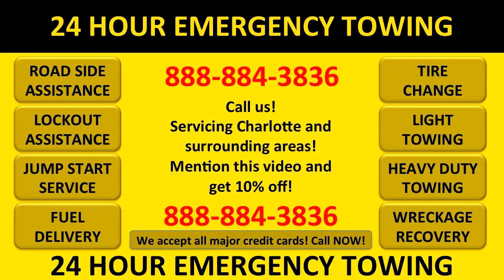24 Hour Tow Truck Service Charlotte NC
Have us on speed dial because we will be there FAST when you're stranded. Ran in a ditch? Accident? Locked your key in the car? Ran out of gas? Car overheated? Whatever the reason, give us a call. If we can send you on your way without towing, we will!Emergency towing service in Charlotte. East Coast Towing and AAA Towing. 24 hour tow truck service charlotte nc